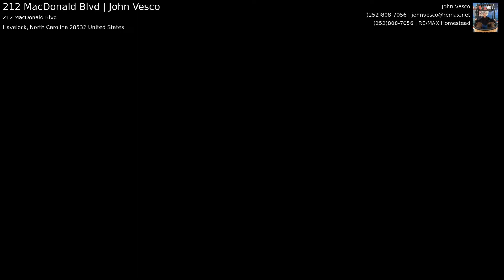212 MacDonald Blvd | John Vesco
Be the envy of the neighborhood with this beautifully manicured home in MacDonald Downs. 3 bedroom 2 bath house is just minutes to MCAS Cherry Point, schools, shopping, entertainment and the Crystal Coast Beaches of North Carolina. There is a finished room over the garage that would work as a 4th bedroom, a home office or a teen hangout. the choice is yours! The opened floor plan of this spacious home offers the perfect place for entertaining large gatherings of family and friends. Living room boasts vaulted ceiling, multiple windows, gas log fireplace and is opened to the dining and kitchen area. Kitchen has all the cabinets & counter space you will ever need plus an ample size pantry, keeping everything at your fingertips for whipping up the family meals. Sliding glass doors lead to the rear back deck, from the dining area, making it convenient for the Grill Master in your family! This house fea